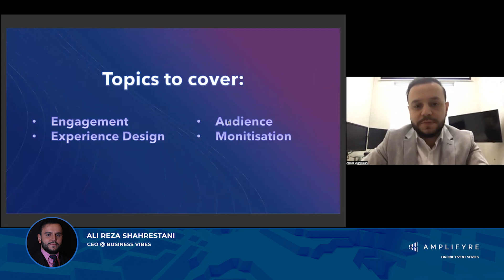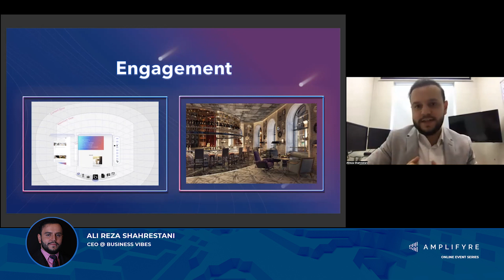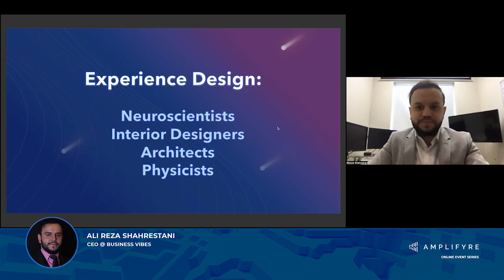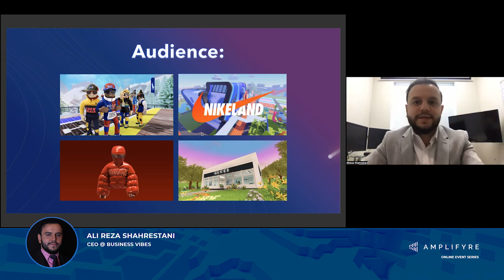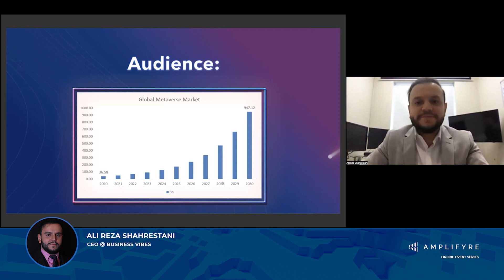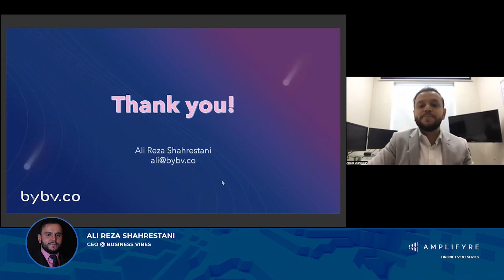The Future of The Marketing Industry in the Metaverse with Ali Reza Shahrestani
Amplifyre Online Event Series - November 2022
Ali Reza Shahrestani - CEO @ Business Vibes

Connect with Amplifyre on social media for the latest updates on technology, events, podcasts, and much more:

Interested to attend events and webinars about technology and innovation?

Amplifyre is a platform that makes it easy to find software partners and on-demand developers.
Browse through a large database of developers from vetted software companies from around the world.

Amplifyre | The platform for software success. Amplified